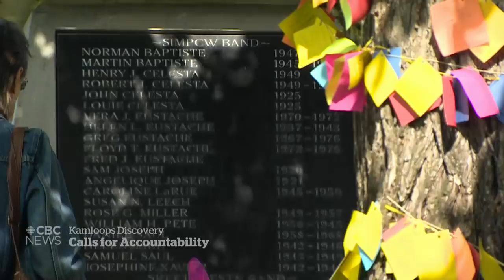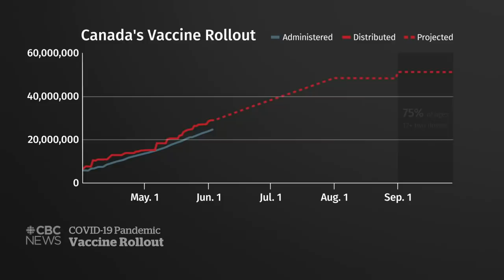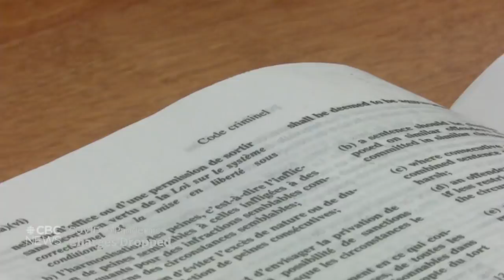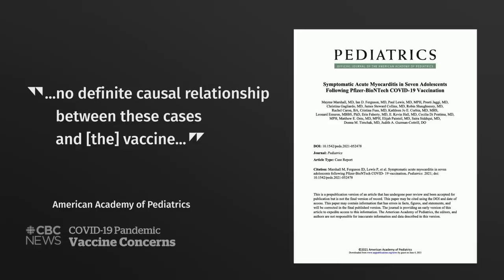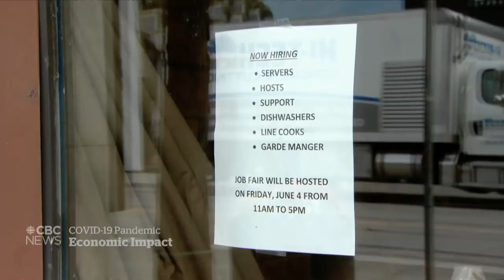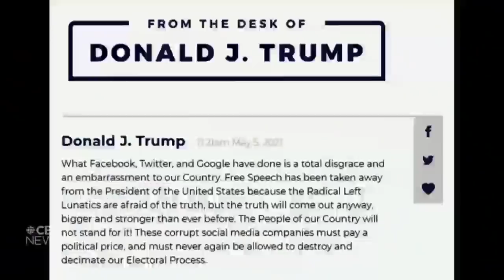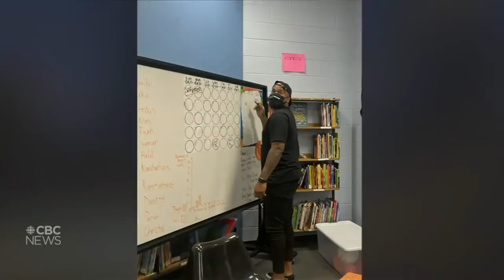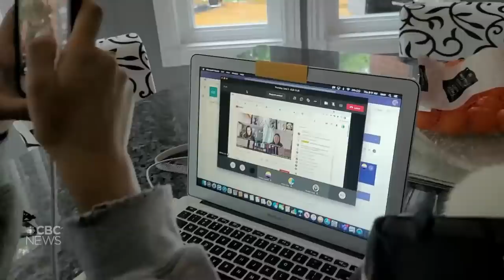Residential school updates, Vaccine passports, Hip-hop at the Junos | The National for June 4, 2021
An update from the Tk̓emlúps te Secwépemc First Nation chief on the remains found at a residential school in Kamloops amid growing calls for action from Ottawa. Atlantic provinces include proof-of-vaccine in their reopening plans, sparking an ethical debate. Plus, the Juno Awards will celebrate 30 years of Canadian hip-hop but artists and critics say the support wasn’t always there.